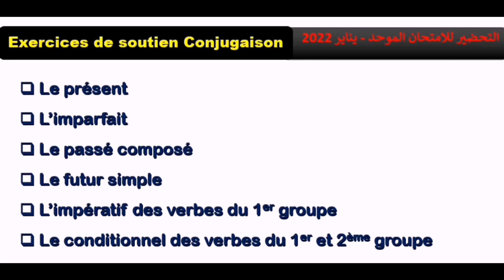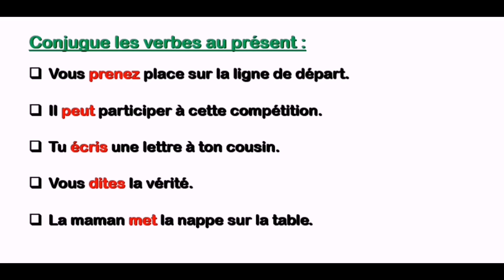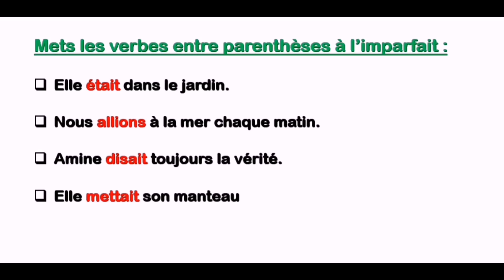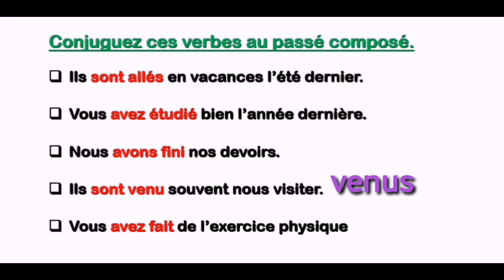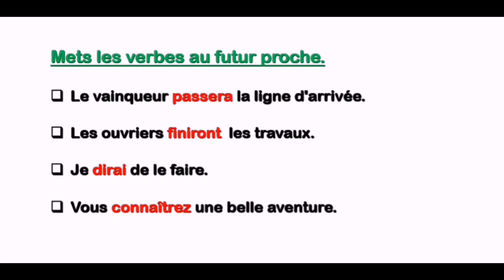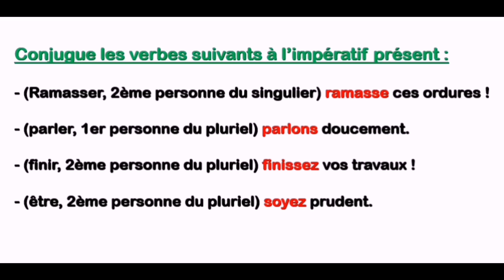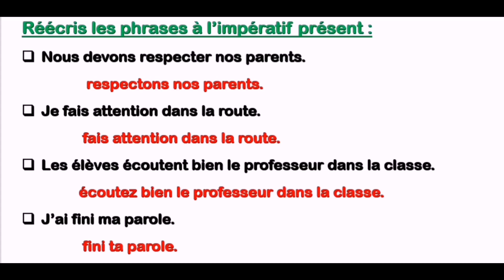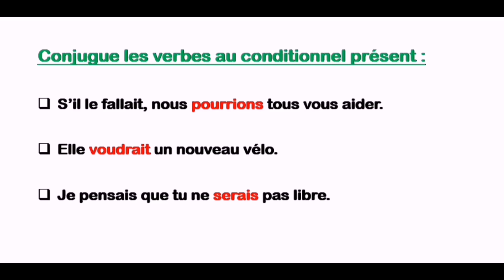سلسلة تمارين جميع دروس الدورة الأولى مادةCONJUGAISON المستوى السادس الإستعداد للموحد دورة يناير 2022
تصحيح سلسلة تمارين داعمة للمستوى السادس ابتدائي مادة اللغة الفرنسية CONJUGAISON للإستعداد الجيد للإمتحان الموحد دورة يناير 2022
رابط تحميل السلسلة pdf 👇👇👇